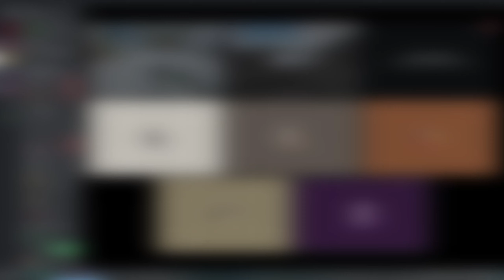How Party FOBBING A MEGATRIBE Goes | VST vs UNLUCKY Server 402 | Ark Steam Official PVP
In todays video we end up going to a couple of server for a few party fobs, these were to either help out a fellow tribe or out of pure boredom, if you do enjoy todays video please make sure to leave a like and a sub and make sure to join my personal discord to keep up to date with what I am up to, kick back and enjoy